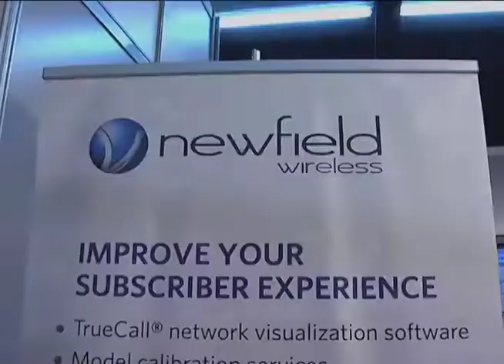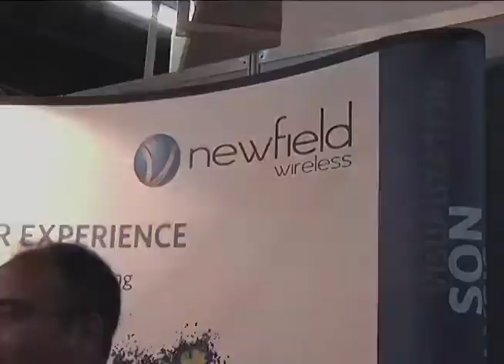MWC 2011: LTE Call Geolocation with TrueCall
Newfield Wireless Vice President of Marketing Warren Dumanski shows a live demo of real LTE data traffic being geolocated through the company's TrueCall application. At Mobile World Congress 2011, Newfield Wireless announced it is the first vendor able to geolocate and map LTE calls in real time. Visit newfieldwireless.com